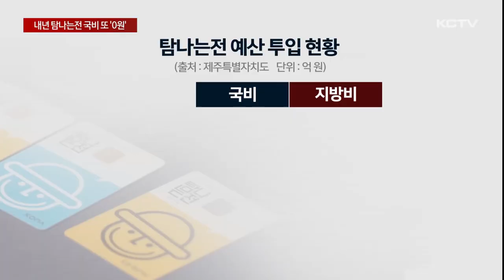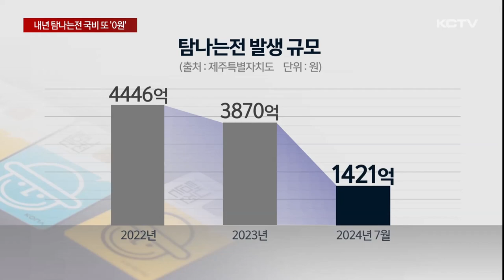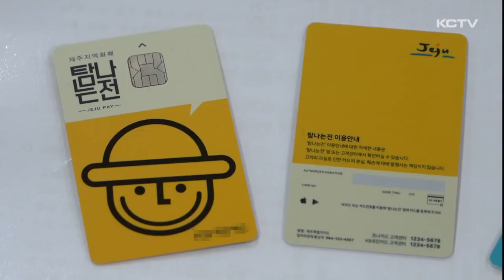국비 또 '0원'…내년 탐나는전 운명은?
정부가 지역 화폐 사업에 국비를 지원할 수 없다는 입장을 고수하면서 내년 관련 예산을 단 한푼도 반영하지 않았습니다.

국회 심의 과정에서 상당한 진통이 예상되고 있는데요.

올해만 하더라도 오락가락 정책에 고무줄 혜택으로 소비자들의 혼란이 적지 않았고 이같은 상황은 내년에도 반복될 가능성이 커지고 있습니다.

정부는 내년도 예산에 지역 화폐 관련 예산을 단 한 푼도 반영하지 않았습니다.

윤석열 정부 들어 3년째입니다.

이 때문에 국회 심의 때마다 진통을 겪으며 가까스로 편성되고 있는데, 그마저도 규모가 점차 줄고 있습니다.

제주만 하더라도 탐나는전에 투입된 국비는 지난 2021년 244억 원에서 2022년 102억 8천, 지난해 36억, 올해는 18억으로 크게 줄었습니다.

이번에도 제주도는 내년 예산에 올해 수준인 국비 18억 원의 반영을 요청했지만 받아들여지지 않았습니다.

이로 인해 발행 규모도 2022년까지 4천억 원을 웃돌다 지난해 3천870억, 올해는 지난달까지 1천400억으로 뚝 떨어졌습니다.

그 때 그 때 예산 확보에 따라 적용되는 고무줄 혜택도 논란입니다.

10% 선할인 혜택이 포인트 적립 방식으로 변경되고 적립률 또한 최대 7%로 줄었습니다.

최근 추석을 맞아 반짝 적립률을 늘리는 등 오락가락 정책에 소비자들로서는 혼란입니다.

이제 곧 국회 예산 심의가 시작되면 지역화폐예산을 놓고 상당한 진통이 예상되고 있습니다.

포퓰리즘이라며 지역 화폐에 예산을 투입할 수 없다는 정부의 강경한 기조 속에

민주당은 지역화폐 국비 지원 의무화 내용을 담은 법률안 개정을 당론으로 채택하고 있기 때문입니다.

[김한규 / 더불어민주당 국회의원]
"지역화폐는 민주당에서 당론으로 추진하는 국비 지원 사업이고요. 정기 국회 예산 심의 과정에서 제주지역 만이 아니라 여러지역 민주당 의원들이 강하게 의견을 개진하고 정부와 국민을 설득하는 작업을 진행할 예정입니다."

지역상권 활성화를 위해 2020년 11월 첫 도입된 제주 지역화폐제도가 정부와 야당의 힘겨루기 속에 내년에도 명맥을 이어갈 수 있을 지 주목되고 있습니다.

(영상취재 : 박병준 , 그래픽 : 이아민)